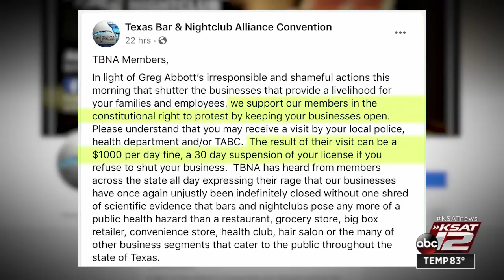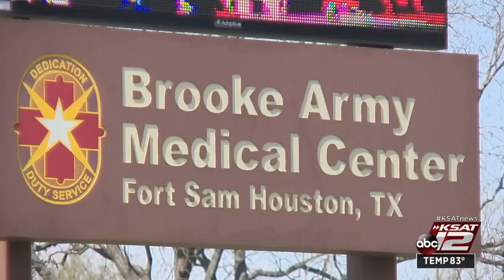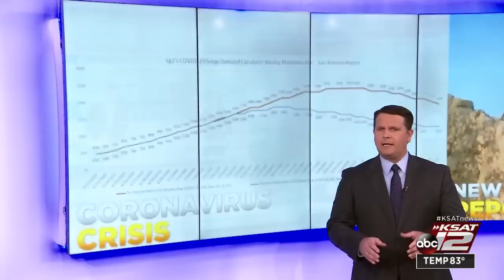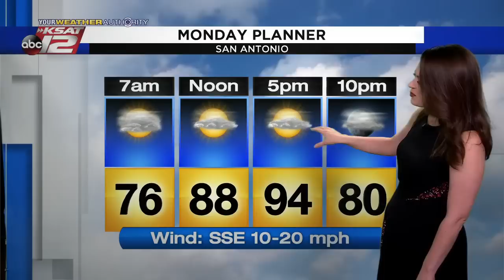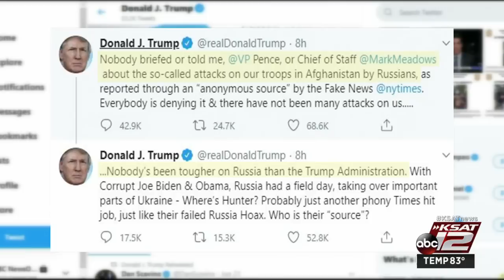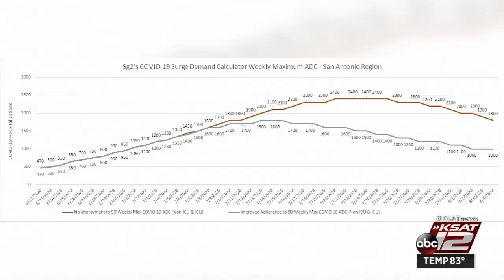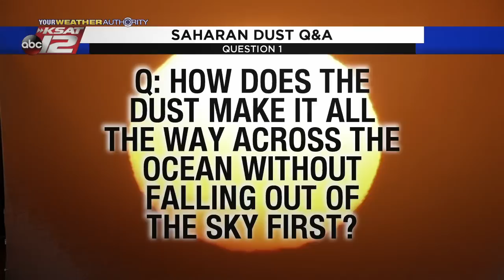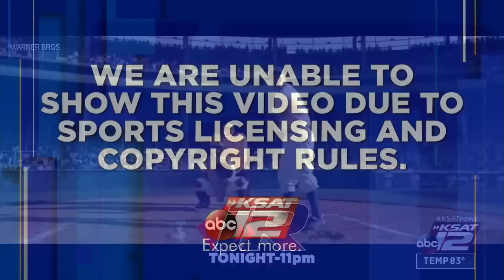KSAT 12 News Nightbeat : Jun 28, 2020